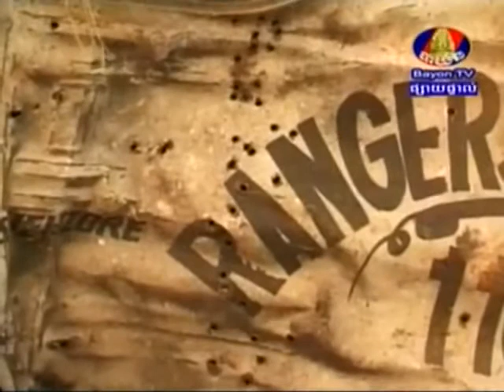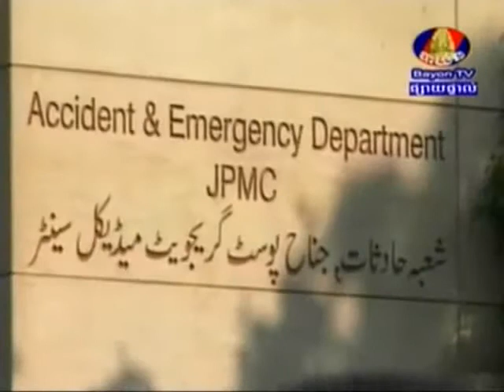Khmer News BayonTV on December 13, 2013 - Part4/4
Khmer Hot News on December 13, 2013. Khmer News BayonTV on December 13, 2013 - Part4/4